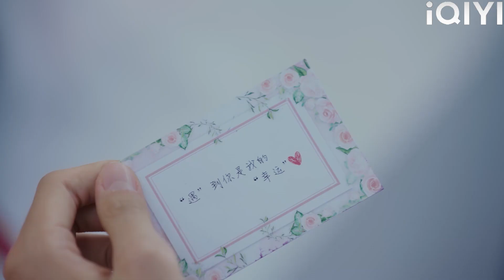คู่แข่งรักส่งดอกไม้ซินเดอเรลล่า CEO อิจฉา!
SJQWYGCL